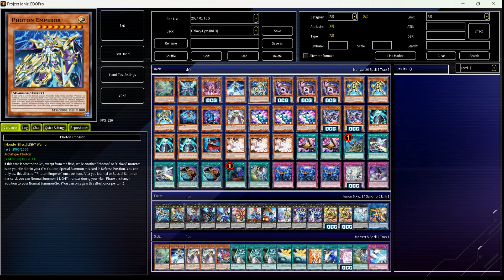[NEW] GALAXY-EYES TACHYON deck Apr.2024 | Post Infinite Forbidden